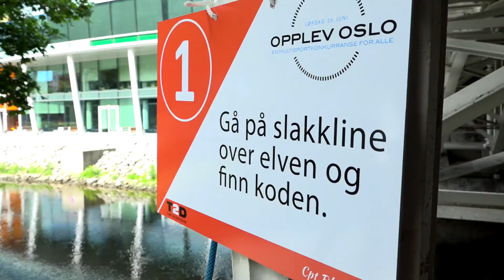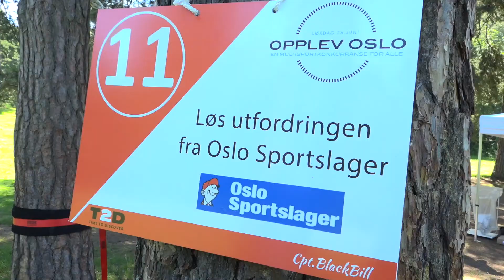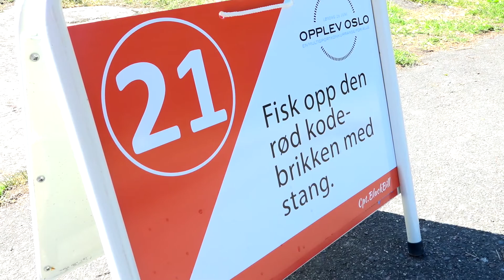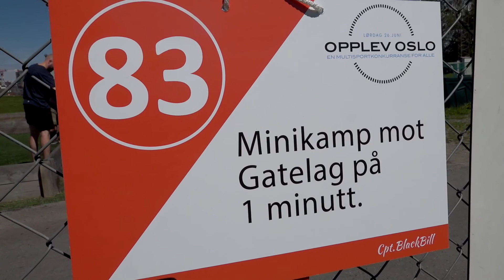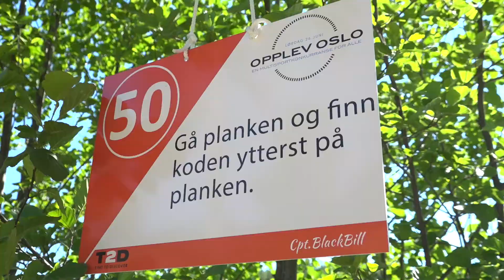OpplevOslo 2021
To på lag har fem timer på å løses så mange av de 100 utfordringene vi har satt opp i Oslo.